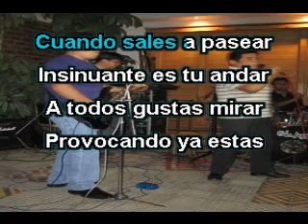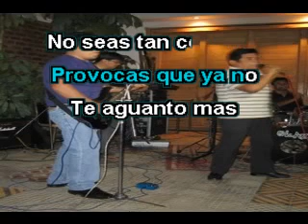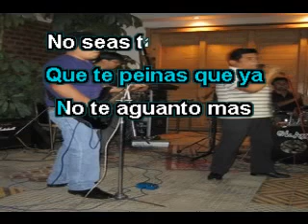NO SEAS TAN COQUETA karaoke cover CARLOS CORZO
De los dorados años sesenta COQUETA ahora en versión del peruano CARLOS CORZO